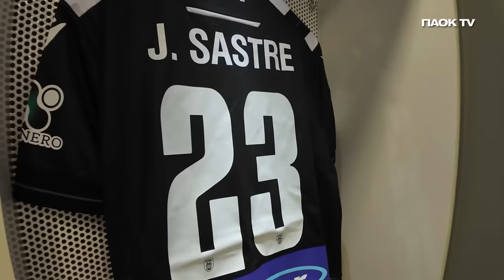Η παρακάμερα του ΠΑΟΚ-Παναιτωλικός - PAOK TV